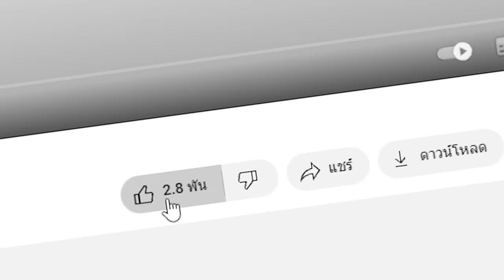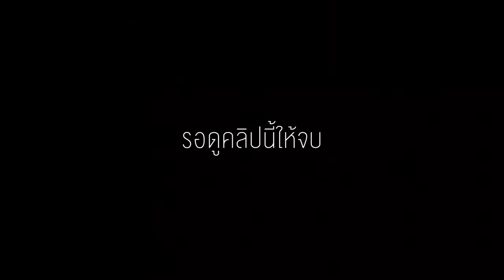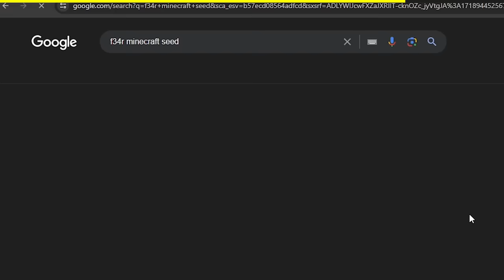🔥โคตรแปลก!! ภูเขาสีเลือดที่ห้ามมอง, ไม่งั้นตาย!! (จริง 96.69%?) (Minecraft)